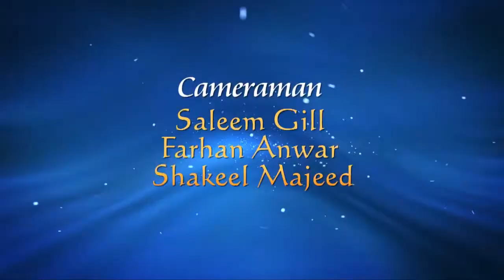youtube video #-BerXcerI3g